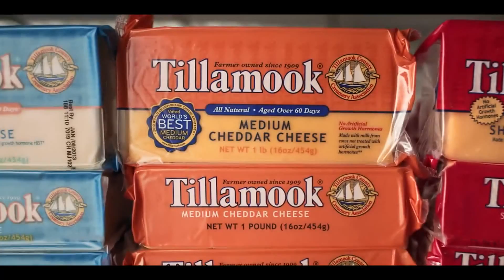Victor Steele: Acting Reel (5:09)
Actor/Comic